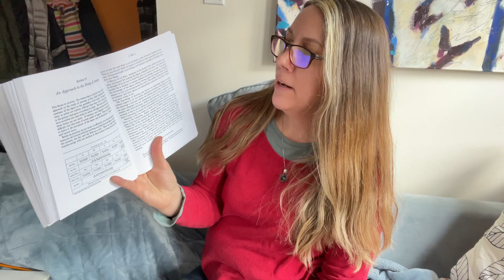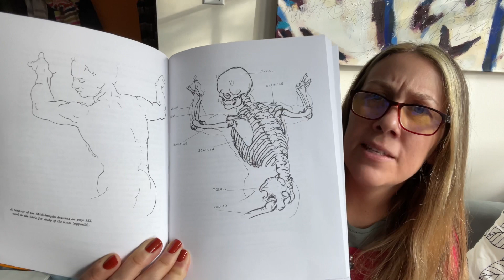Studying Anatomy - nicolaides read aloud